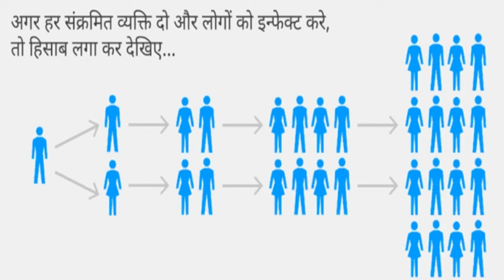और कितनी लहर आएगी (कोरो ना) की ? कितनी है और बाकी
important information for all people.health and technology